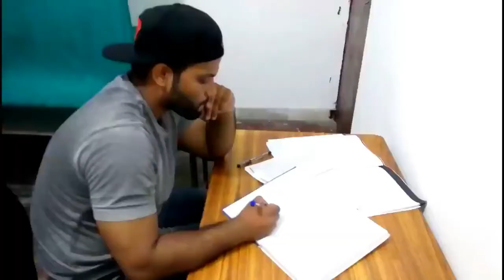Got Success After Rejection - Part II - Arsh Rock - UP20BOY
life mein success hone ke liye mehnat bhut zyada zaroori hai or mehnat ke sath patience bhi zaroori hai
mehnat kisi ladki ke liye nahi balki khudke ke liye karo